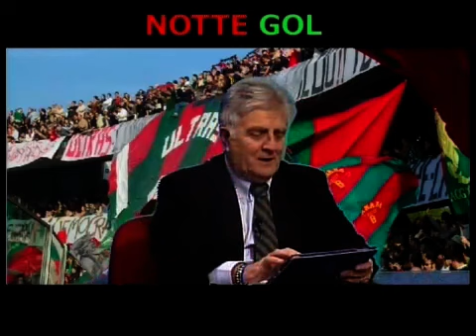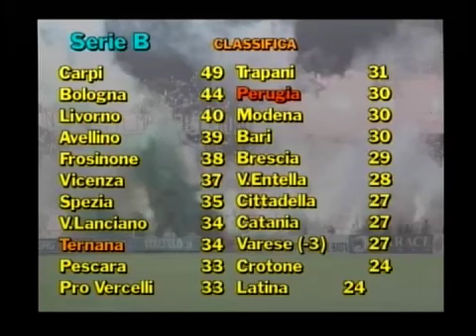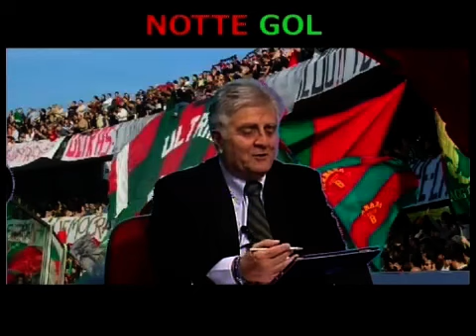Notte gol ospite Fabio Ceravolo